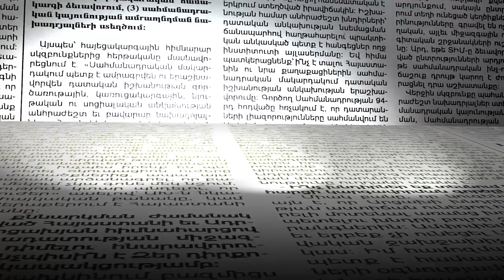ԲՀԿ-ից ՔՊ-ի գիրկը. ով է ԱԺ կռիվներում աչքի ընկած Կարեն Համբարձումյանը